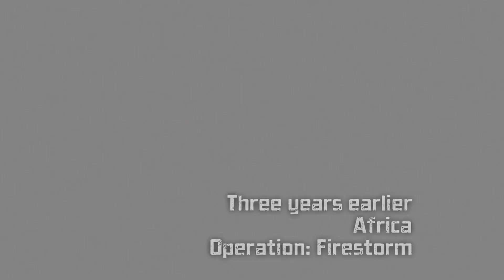X-Men Origins Wolverine Gameplay [Deutsch][#09] - Agent Zero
Entfessle die rasiermesserscharfen Adamantium-Klauen. Wilde Instinkte und mutierte Kräfte der Welten. Um ein echter wilder Wolverine zu sein, muss du die Geschichte zu entschlüsseln, wie die ultimative Waffe entstanden ist.
Das Spiel basiert auf dem Film "X-Men Origins Wolverine"

Spiel: X-Men Origins Wolverine  Uncaged Edition
Konsole: PS3
Sprache: Deutsch